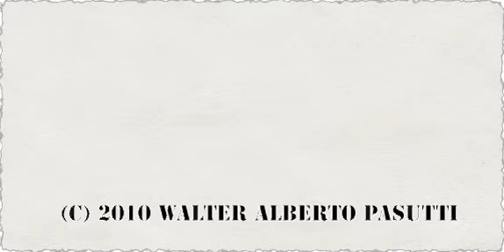2 Tickets Please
Animación de un Flip Book